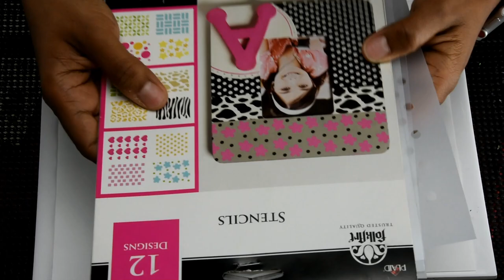Stencil Polymer clay Necklace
Polymer clay project :Stencil polymer clay Necklace. In this tutorial I will show you how to make a necklace using stencils and mica powders.
Supply list:
Black premo
Purple pearl premo
Folk Art stencils
Pearl Ex
688 Misty Lavander
673 Interference Violet
693 Duo Violet- Brass
brush
Cutters (Melanie Muir )
Amazing Clear Cast 2 Part Clear Coating and Casting Resin
Silicone mat
Straw
Jump rings
Chain necklace
Hand drill
Pliers
60 grit sand paper